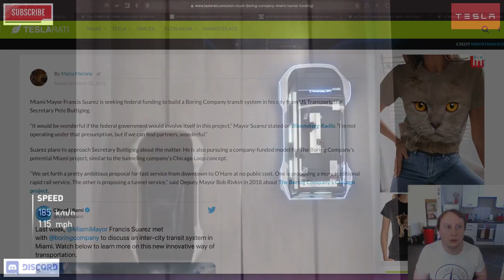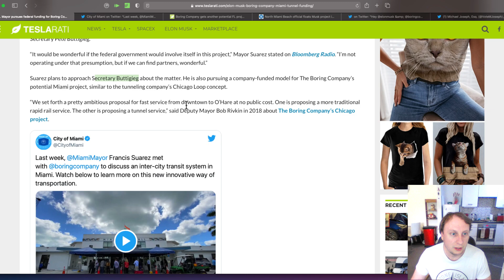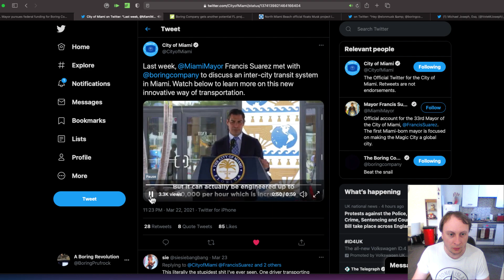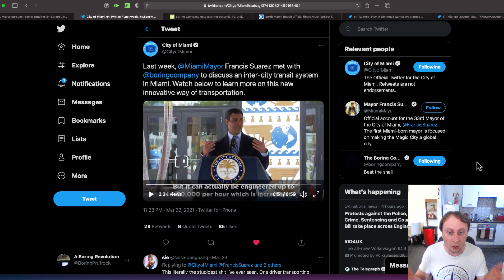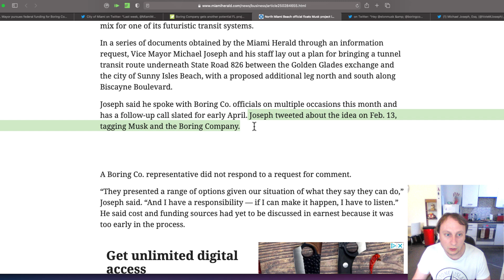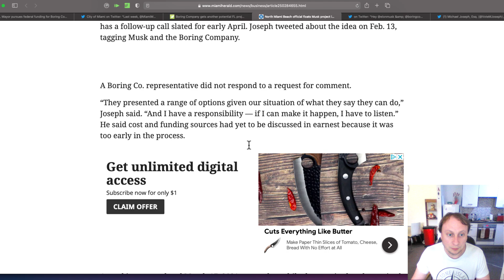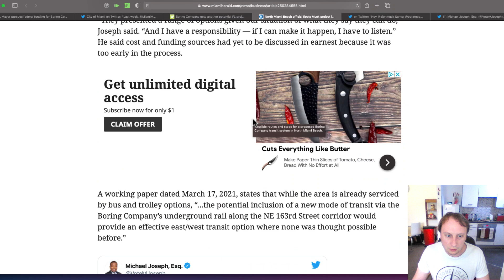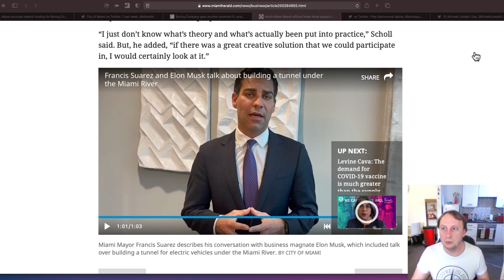Francis Suarez Wants an Intra-City Transit System Built Under Miami 💰 🤑 🚎 🤖 💙 🚇 Episode #94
Today we discuss all the news surrounding Miami and why so many Mayors are contacting TBC / Steve Davis to get prices for Loop Systems. This is a fantastic development and the enthusiasm on display clearly indicates that we are less than a year away from a big proposal.

I'm more than hopeful that we will see something special proposed for Southern Miami and Francis Suarez is the man to deliver this for the people of Florida.

🎙️  Clubhouse : @swiv2020

Will 👍🏻 😃

Please drop a $1.00 Tip below if you’re feeling generous.

DogeCoin : DPmTZFCS6NtRUrMsUncoW5RRfay6zqX1LC
Dash : XegxzHfmbHYherVSq6ywWf77GL5iAEAuMh
Litecoin : MAvMEfAGtGjeX91X7XEB9N39s2VTxgq3mn
BCH : bitcoincash:qr38pxlx5pz98ahcngn3dhtnpexdjvk3rq374uzhfm
Nano : nano_1sbn5bdwtaoincihar44ynrtaa4u5bjyt47hc4jg1gpizhxpwqtbxnzb7wbw
Ripple : rp3Aihn2xwtLbFRWsSQWfEof6yeF9xL92w
Polkadot : 12vR8Y19j1oAcR3SfJZ9mZPsxADQpEQ5j4fEmq1JKnpqxF2q
BSV : 1GkSMeC2VRuV9oQK2epuLVaWqBTb7dootE
Bitcoin : 3MZswfibA71R1SadqRM1uevBmtxXnD5kQn
Ethereum : 0x5637e53d9693d5e03dfe7cc854606d93c57d3484